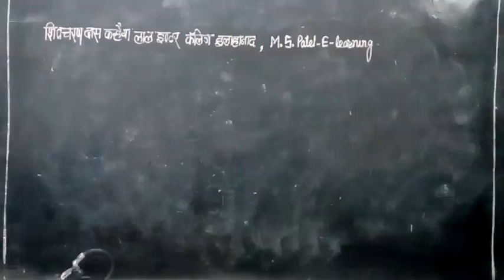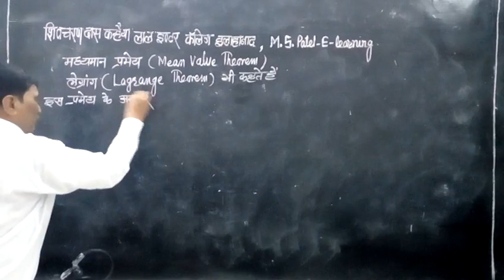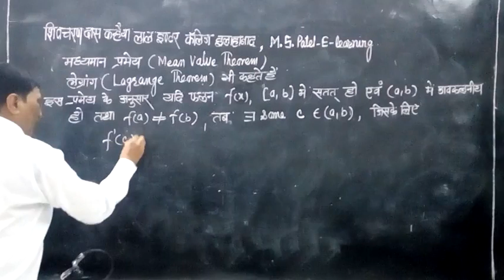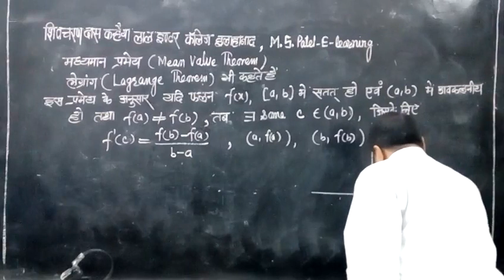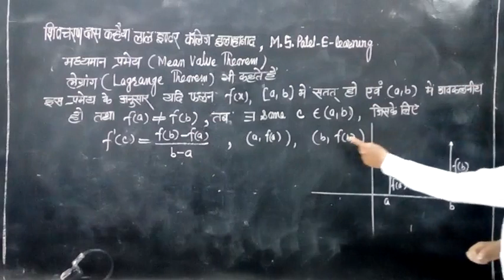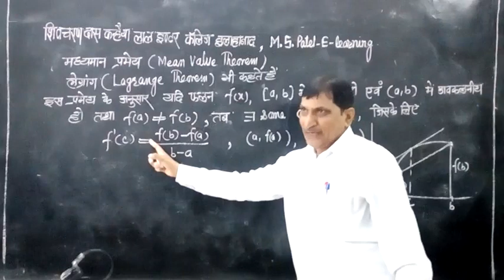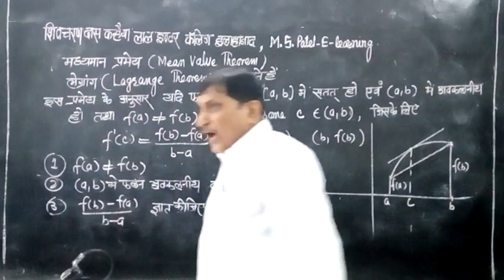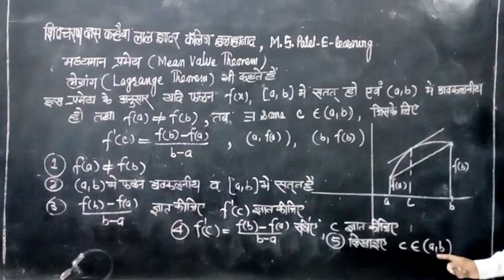अवकलन का मध्यमान प्रमेय Mean value theorem in calculus --class 12